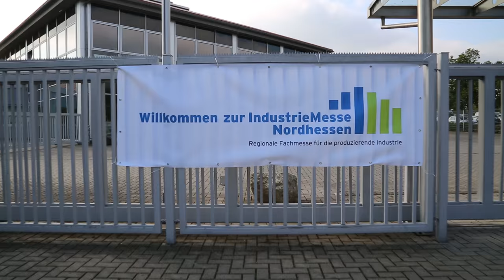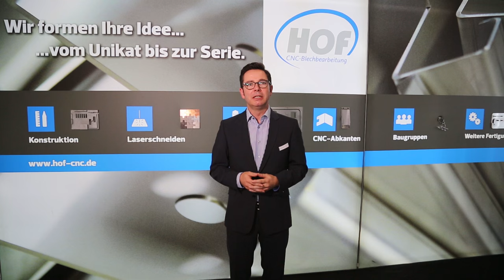Industriemesse Nordhessen 2015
Am 10. und 11. September 2015 fand in Kassel zum ersten Mal die Industriemesse Nordhessen statt, bei der sich viele Fachbesucher an über 130 Messeständen, Informationen zu neuer und bestehender Technologie holen konnten.

Die Messe ist für den Industrieraum Nordhessen eine wichtige Erweiterung und bietet die
Möglichkeit Kontakte zu knüpfen und Erfahrungen auszutauschen.

Für den Veranstalter haben wir einen Messefilm erstellt, den wir auf diesem Weg gerne präsentieren möchten.